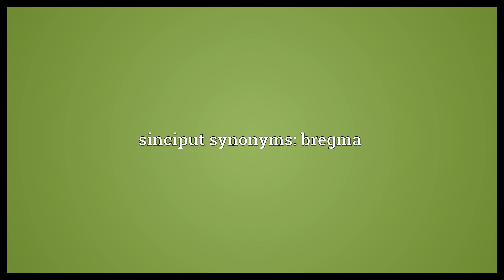Sinciput Meaning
Video shows what sinciput means. The part of the or (as from the ).. sinciput synonyms: bregma.  Sinciput Meaning. How to pronounce, definition audio dictionary. How to say sinciput. Powered by MaryTTS, Wiktionary